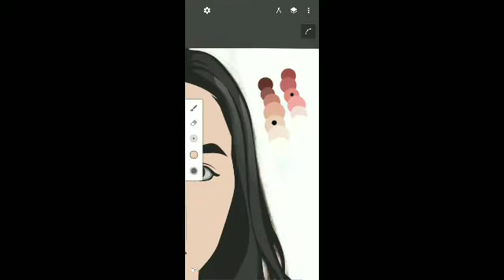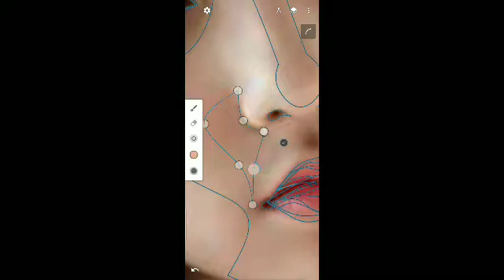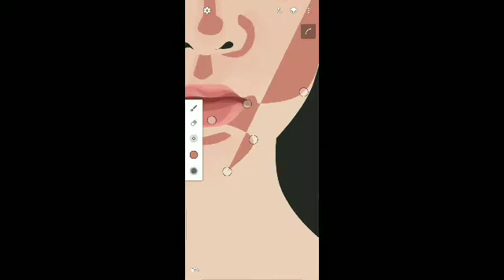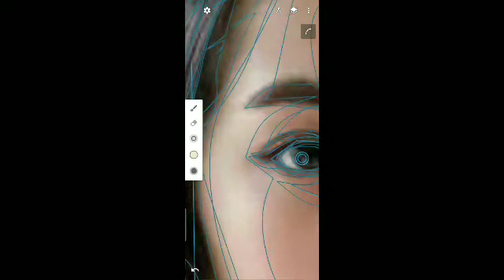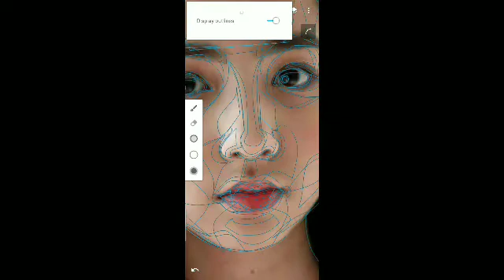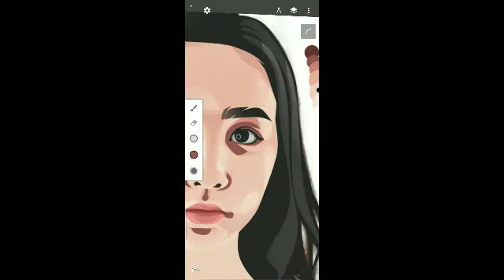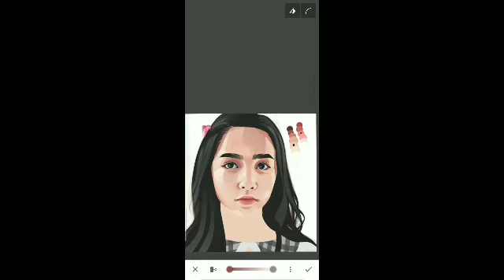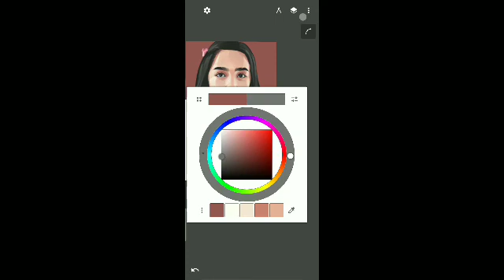VECTOR ART TUTORIAL "GRADIENT SHADING" || INFINITE DESIGN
Hay, semua maaf baru sempet upload🤣lagi krisis kuota

Follow Instagram.com/thahta_atha31